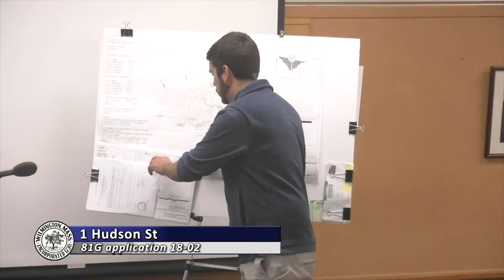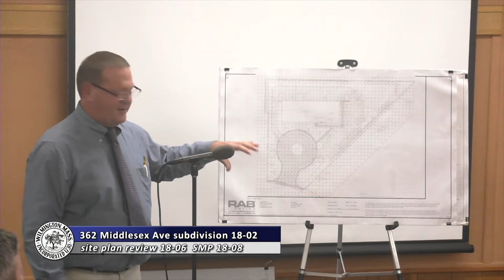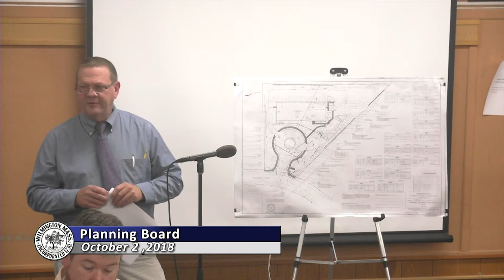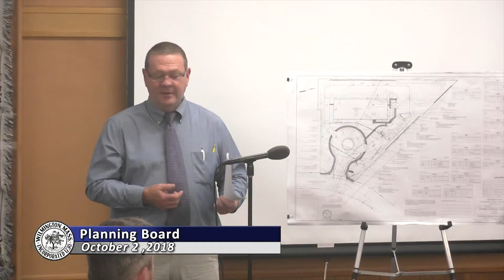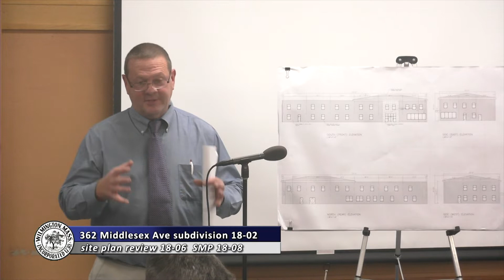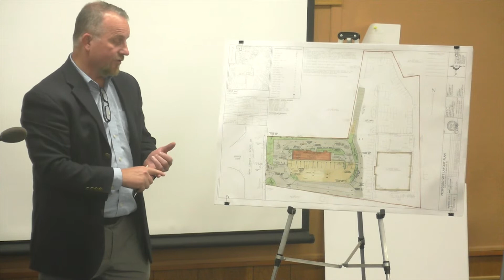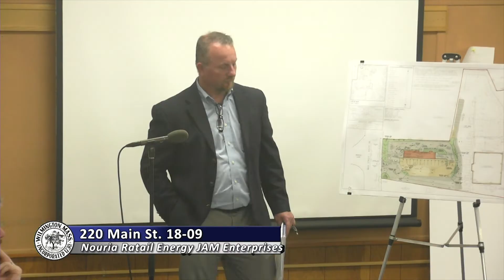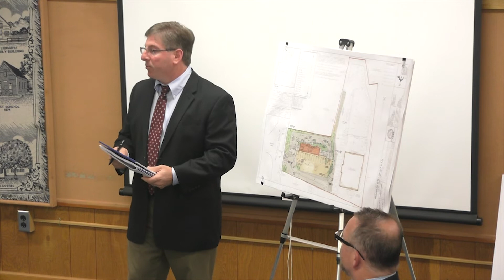Planning Board - October 2, 2018